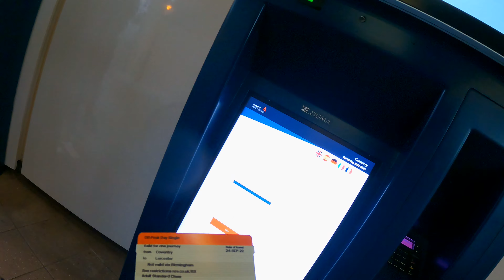Nos fuimos de paseo a Coventry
En esta ocasión aprovechamos los últimos días de primavera pedaleando a una ciudad cercana a leicester

Saludos familia ❤️